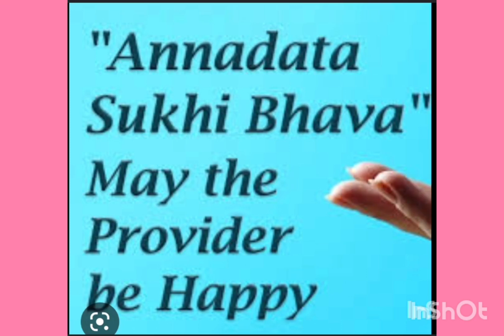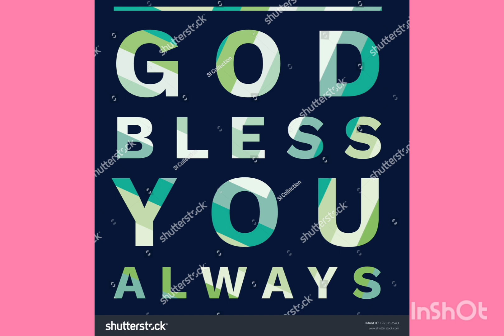ANNADHANAM VIDEO OF SRI SUDHAKAR GARU & RAVI GARU 6 MEMBERS FRIENDS GROUP